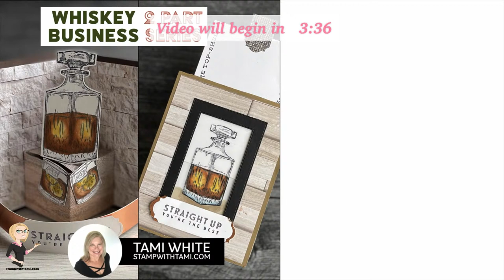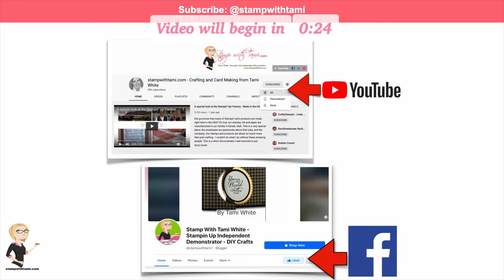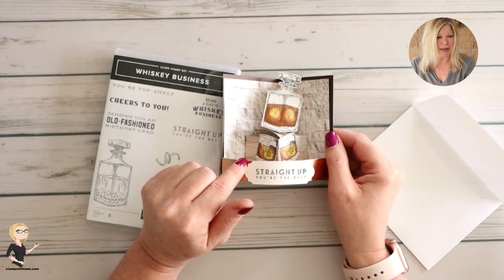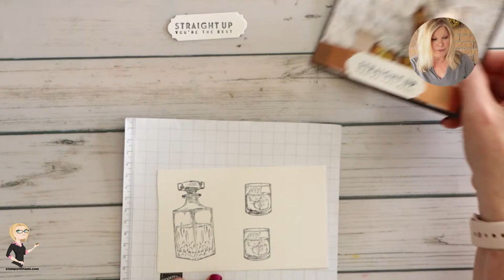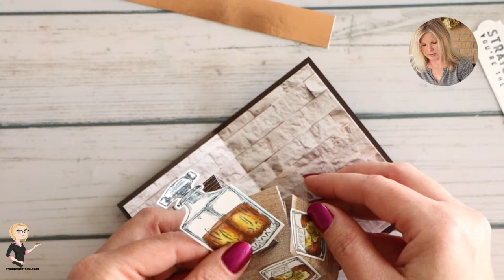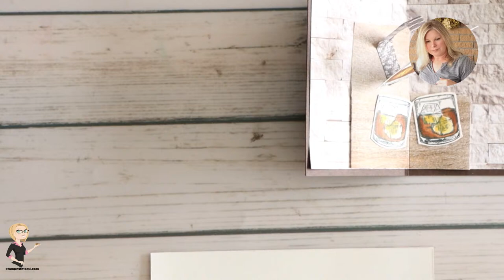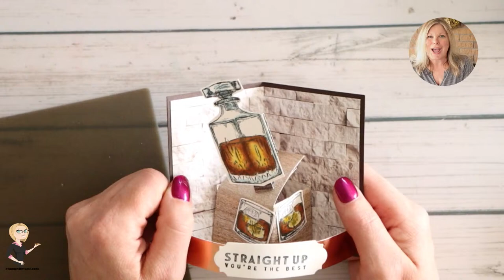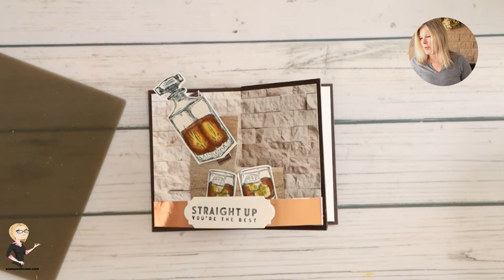🔴 Bendy Fun Fold Bar Card | Stampin' Up! Whiskey Business Stamp Set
In this video tutorial, you'll learn how to make a Bendy Fun Fold Bar Card featuring the Stampin' Up Whiskey Business stamp set. This awesome and unique Bendy Bar Card Fun Fold was created by JaNette Howard. In addition to the fun fold, I'll share some tips on coloring with Stampin' Blends alcohol markers.

** Part 2 of this series is live on Friday at noon EST. I will share how to make an awesome Magic card with the Whiskey Business Stamp Set from Stampin' Up!